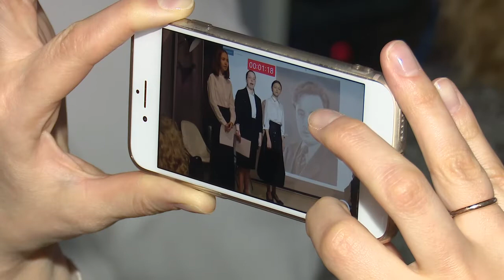Нам эту битву не забыть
В Одинцовской библиотеке №1 состоялся концерт, подготовленный юными артистами театральной студии "Дебют" детской школы искусств "Классика". Ребята читали произведения поэтов, погибших при обороне Москвы.